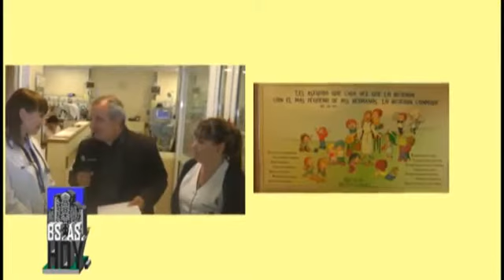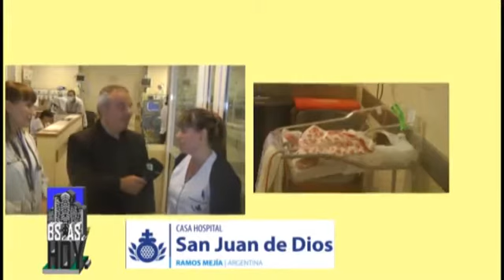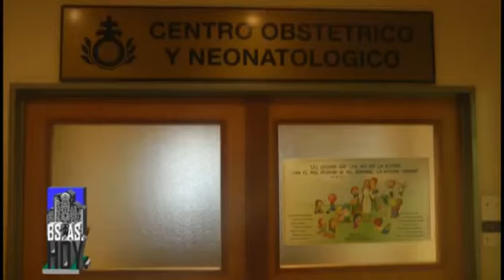SEMANA DEL PREMATURO 2017 (Del 13 al 19 de Noviembre)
Por octavo año consecutivo se celebra la Semana del Prematuro llevada a cabo por el Ministerio de la Nación con el apoyo de Unicef.

Casa Hospital San Juan de Dios se suma a esta campaña con diferentes actividades dirigidas a los nacidos prematuros, sus familias y la comunidad.

¡Enterate de todo haciendo click en el vídeo!